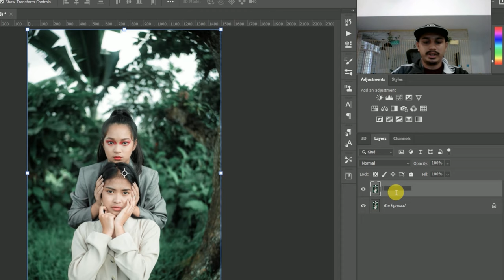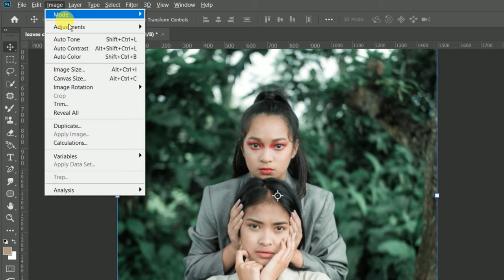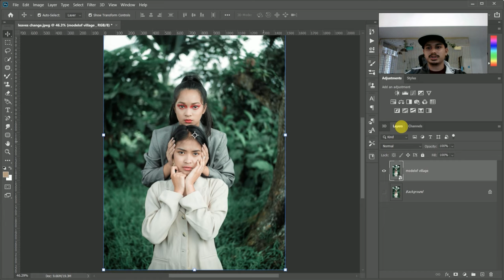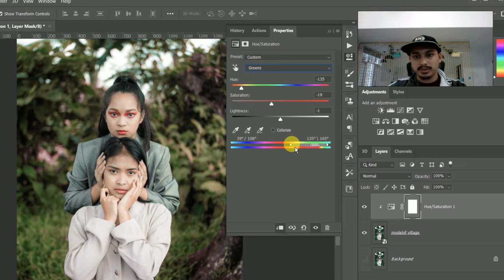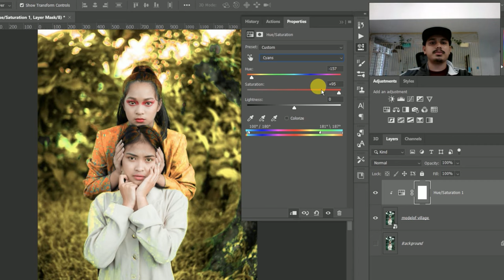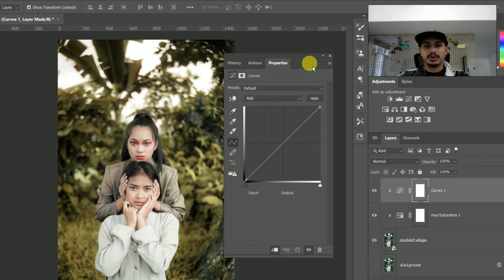How Outdoor Photography Editing in Photoshop çc 2024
This Photoshop tutorials i will show you how to edit out door photo or village photo with new tricks

1.Photoshop cc Tutorial : How to edit outdoor photo | How to retouching outdoor photo

2.Photoshop Outdoor Photo Editing Tutorial |Photoshop cc 2020

3.Tips for editing outdoor portraits in Photoshop

4.Photography editing |Outdoor photo editing in Photoshop and spot tone

5.How to I edit outdoor photo

6.outdoor photography settings

7.Photoshop cc Tutorial : How to edit outdoor photo and color correction tutorial

8.DSLR outdoor photo editing | Photoshop DSLR effect

9.out door photography editing

10.outdoor photo editing in Photoshop

11.Photoshop editing Effect